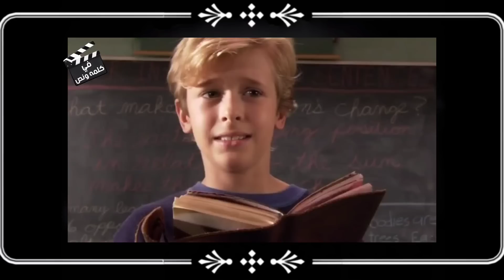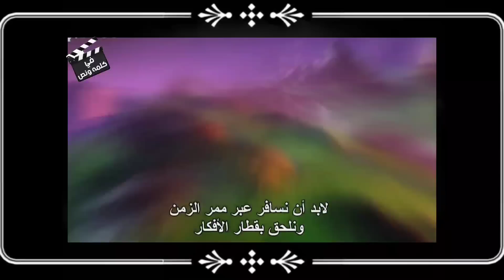ملخص فيلم شارك بوي | طفل بيضيع من اهله ف اخطر مكان ف المحيط Sharkboy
قناة انمي في كلمه ونص

ملخص افلام
ملخص فيلم
ملخصات افلام
ملخص فلم
ملخص الافلام
تلخيص افلام
مراجعة فيلم
ملخص أفلام
 افلام ملخصة
 ملخص افلام كورية
مسلسل كوري
مسلسلات كورية
 افلام كورية
 فيلم كورى

ملخص _فيلم
ملخص فيلم مغامرات الولد القرش وفتاة الحمم ( The Adventures of Sharkboy and Lavagirl )‏ والمعروف أيضا ببساطة (الولد القرش وفتاة الحمم) هو فيلم خيال علمي تدور احداث الفيلم حول تجنيد صبي صغير من قبل أصدقائه الوهميين Sharkboy و Lavagirl للمساعدة في إنقاذ كوكبهم.